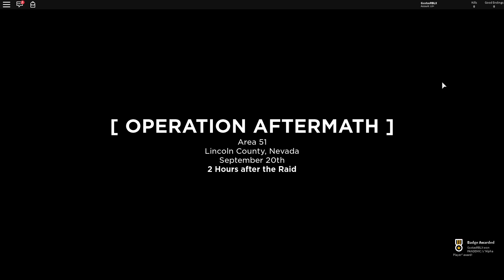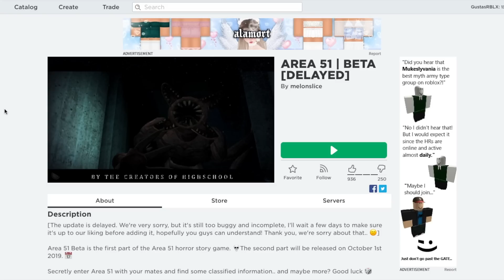UŽPUOLIAU ROBLOX 51 TERITORIJĄ..